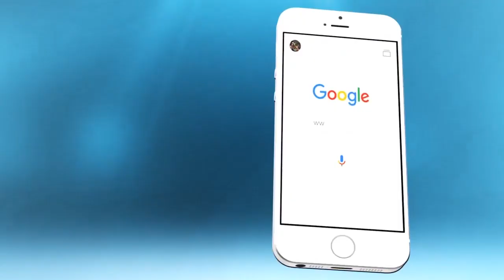رامي عياش من الغناء إلى التمثيل و هذه التفاصيل